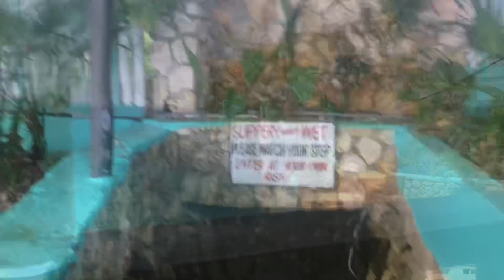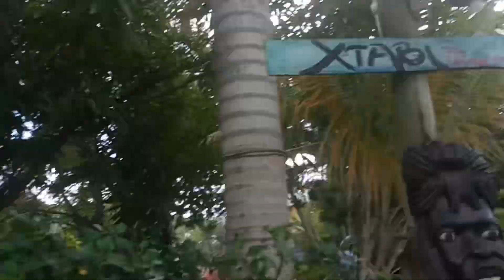Best Cave in Jamaica 🇯🇲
A place I love to go while I’m in Jamaica 🇯🇲

Love being around water, such peace and clarity

Healingmoonworld.com

Love light Transcendence